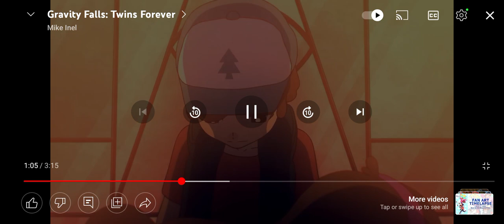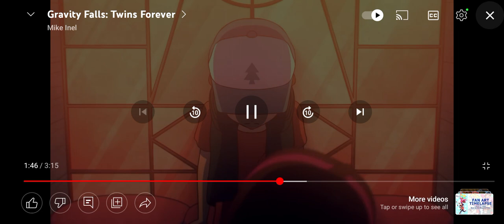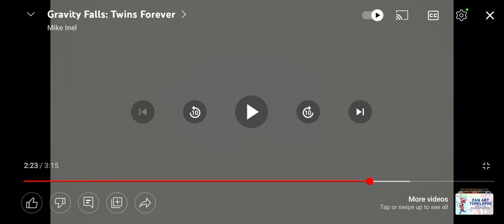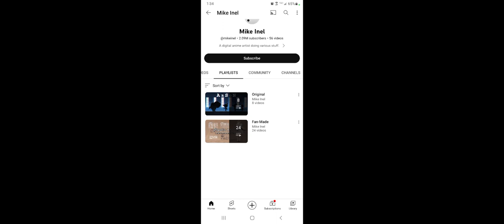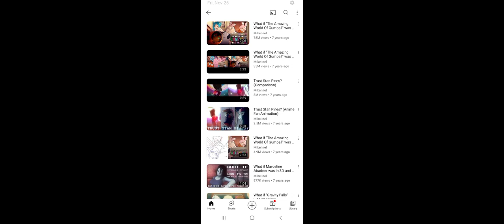gravity falls:twins forever reaction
I noticed my reaction Playlist is quite empty so hers this